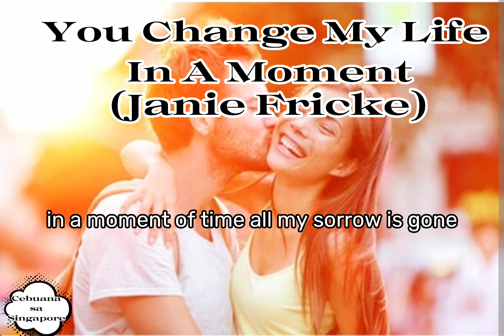You Change My Life In A Moment (Janie Fricke)with Lyrics